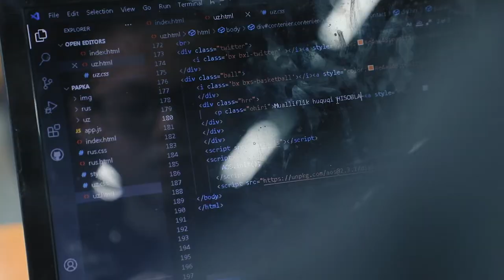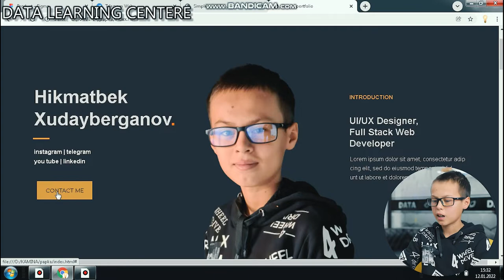👨🏻‍💻 «Data kids» ўқувчисидан шаҳсий блог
🤩 Бизнинг ёш дастурчиларимиздан бири Хикматбек Худайберганов ҳозирданоқ ўз шаҳсий бренди устида ишлашни бошлаган деса ҳам бўлади. Унинг биринчи қадами шаҳсий блог сифатида веб-сайт яратиш бўлди. Натижага эса видео давомида баҳо беринг.